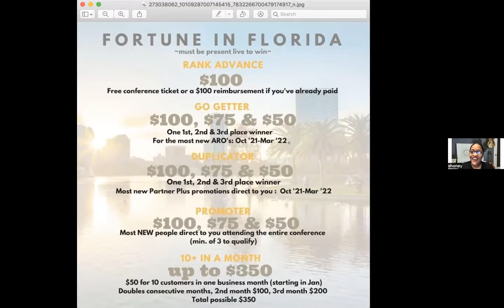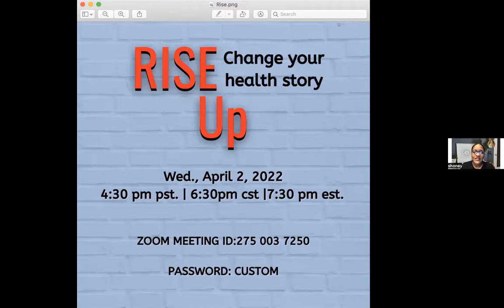Team Make It Happen Team meeting 2-16-22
Invites for Conference and upcoming zoom event